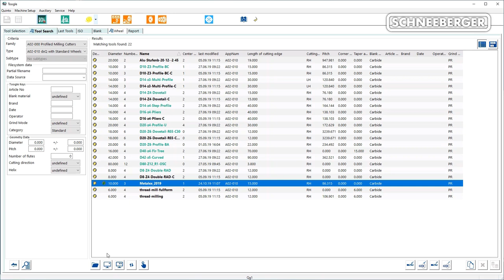Qg1 Profile Milling Cutter programming on Schneeberger CNC tool grinder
Programming of a Profile Milling Cutter on the Schneeberger grinding software QUINTO Qg1 including machine simulation with collision detection.
your partner for all grinding applications.